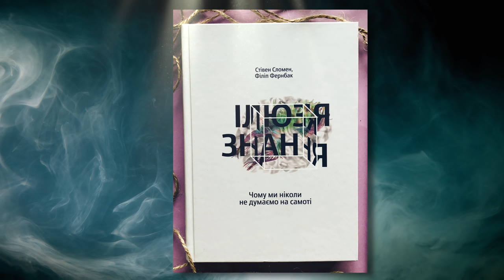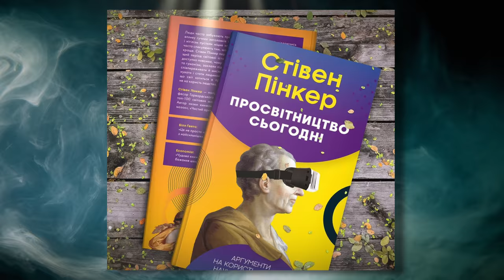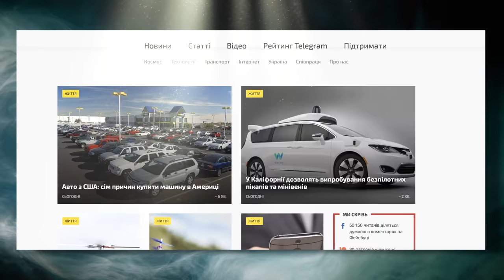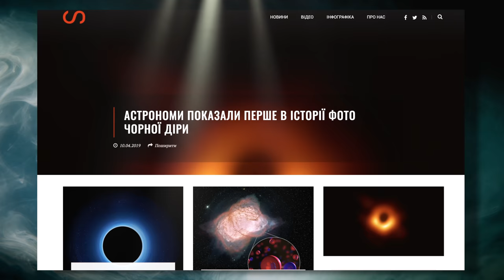Перший крок до критичного мислення | Клятий раціоналіст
Мислити критично не легко, для цього потрібно дійсно докласти зусиль. Це відео надасть вам стартовий імпульс.

Книги:
- Майк Шермер «Скептик. Раціональний погляд на світ».
- Джордан Елленберґ «Як ніколи не помилятися. Сила математичного мислення»
- Дін Бернет «Наш дивакуватий мозок»
- Карл Саган Світ, повний демонів. Наука як свічка в пітьмі
- Керол Тевріс і Елліот Аронсон «Помилки, які були допущені (але не мною). Чому ми виправдовуємо дурні переконання»
- Річард Фейнман «Радість пізнання»
- Стівен Левітт та Стівен Дабнер «Фрікономіка» та «Суперфрікономіка»
- Роб Бразертон «Недорливі уми. Чим нас ваблять теорії змови»
- Стівен Сломан і Філіп Фернбах «Ілюзія знання. Чому ми ніколи не думаємо на самоті»
- Стівен Пінкер «Просвітництво сьогодні»
- Даніел Канеман «Мислення швидке й повільне»
- Елізер Юдковський «Гаррі Поттер та методи раціональності»

Мене звати Артем Албул, моє критично налаштоване альтер-его - Клятий раціоналіст. На цьому ютуб-каналі я створюю україномовні науково-популярні відео, намагаюся протидіяти псевдонауці та розбираю фейки.